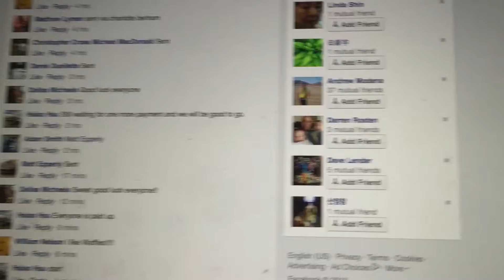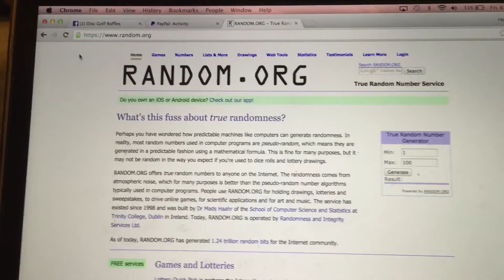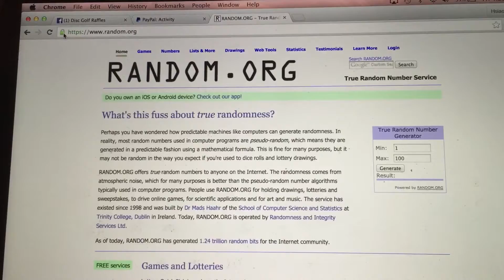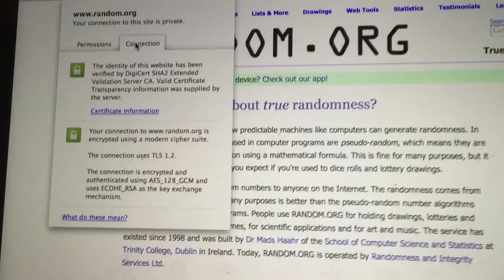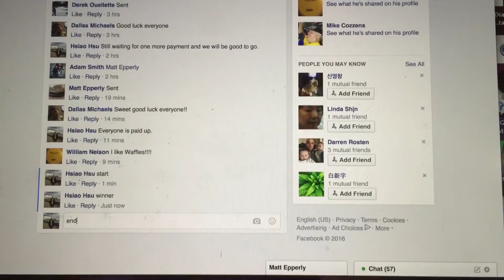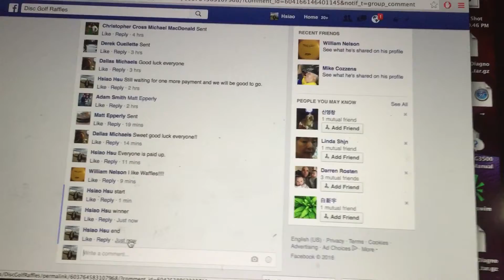Gold Star Destroyer #180